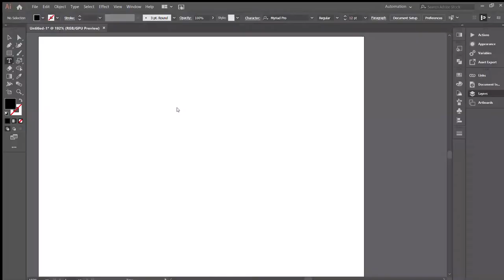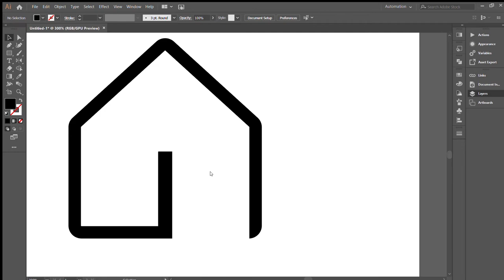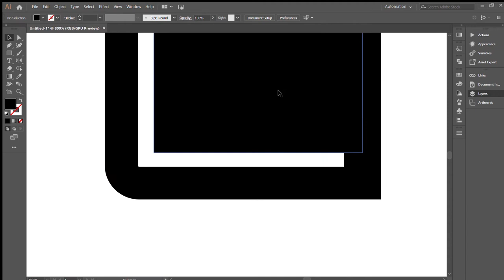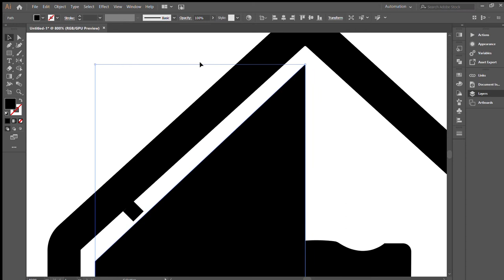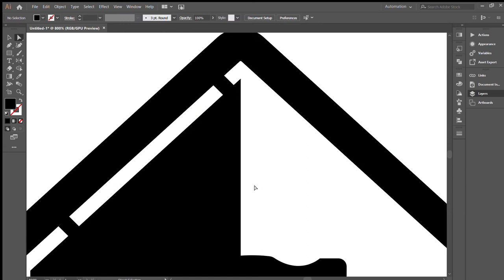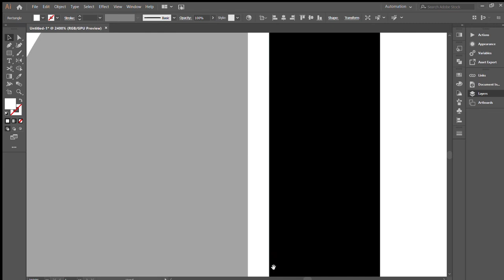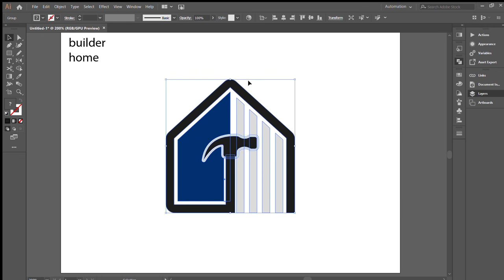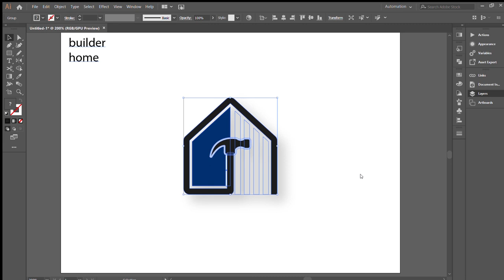Builder logo - Adobe Illustrator SpeedArt